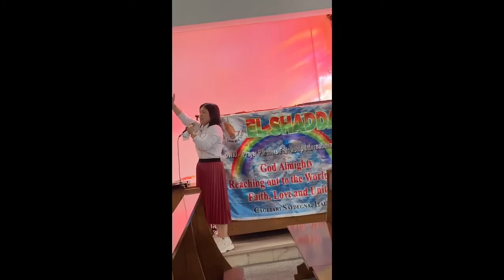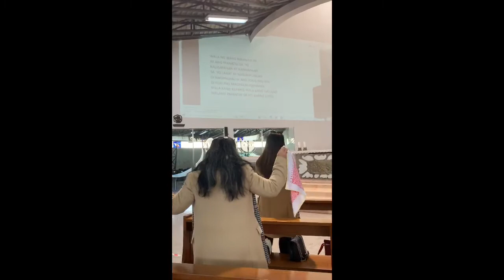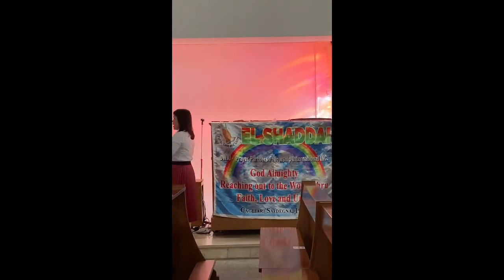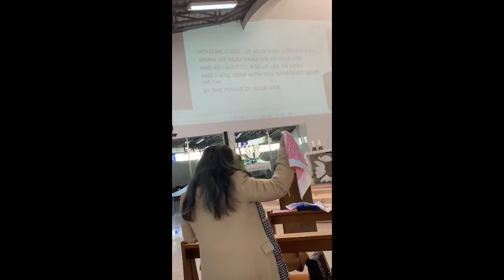Valentines Date With Yaweh El SHaddai Part 1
Nagagalak amg puso namin Oh Yahweh El Shaddai at IKAW ang kasama namin ngayong araw ng mgq puso.To God be the Highest Glory